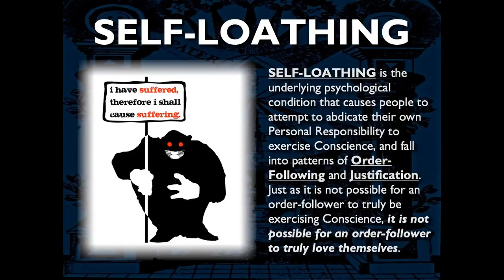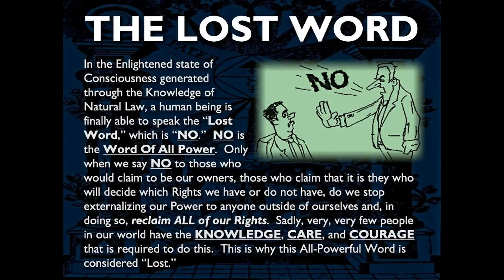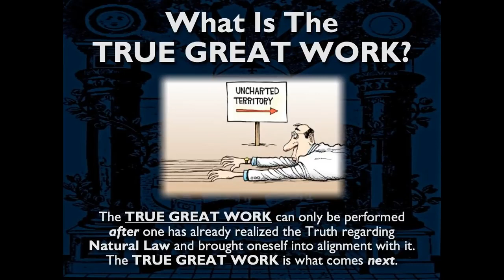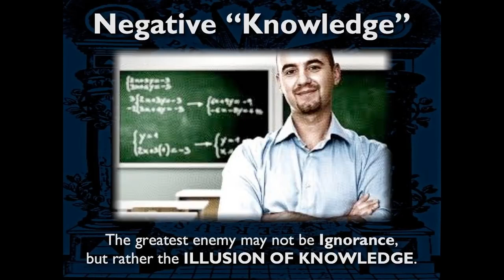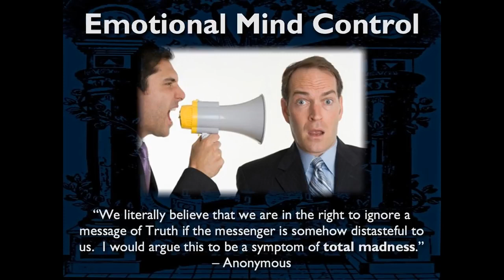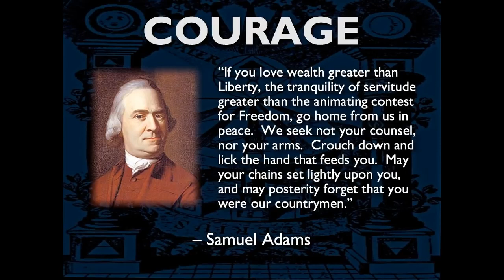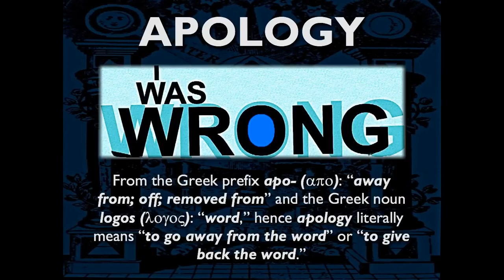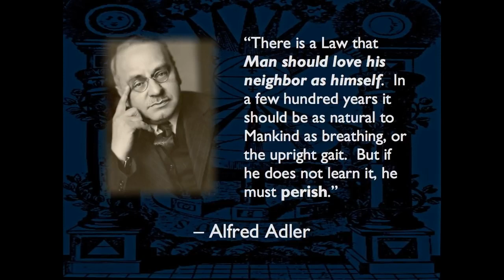Mark Passio en español Ley Natural 5 de 5